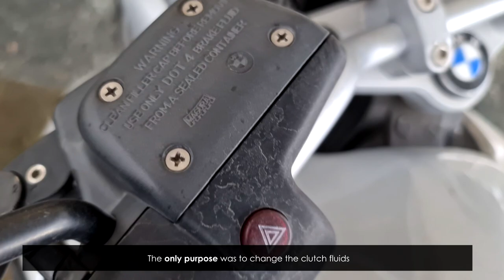How to access to CLUTCH SLAVE CYLINDER - Clutch hydraulic lines PART 1 - BMW Motorrad R1150R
Clutch hydraulic lines PART 1 - BMW Motorrad R1150R

As in the previous episodes, I do service for my BMW R1150 motorcycle
Diagnosis & maintenance BMW Motorrad R1150R 2003 engine R28

- Location of clutch vent pipe and ventilation screw
- The only purpose was to change the clutch fluids but a few variables came into play...
- Turn the handlebars to a position in which the clutch fluid reservoir is horizontal
- Keep the brake fluid away from painted surfaces
- Choose a well-fitting screwdriver so you don't break the screw head from fluid reservoir!
- Two screws do not mean to open from fluid reservoir
- Gently strike the power tool slightly while trying to loosen the screw
- Clutch fluids should be replaced every 2 years!
- Release bleed line from the frame
- The intention was just to warm up a bit bleed line socket-head!! To make Loctite give up better!!
- Result was; Need to replace a new clutch vent pipe, so we need access to clutch slave cylinder
- Remove rear brake caliper and rear wheel
- Spread the brake pads off the disc by turning and pushing to get the brake caliper off better
- Now is a good time check rear wheel bearing play by tilting wheel
- A good time to check the brake disc thickness
- Remove rear wheel bolts
- The tire cannot fit out without removing rear silencer first
- Slacken the clamp from rear silencer
- Make sure you remember to put the spacer of rear wheel back in place
- Need to remove frame tube from gearbox for better access to clutch slave cylinder
- A lot needs to be disassembled from the front to remove the frame tube ...
- Remove side panels and fuel tank
- Remove intake pipe bolt from rear frame
- Support the final drive with a jack
- Release upper bolt from rear spring strut
- Remove brake line from the rear frame
- Release rear brake fluid reservoir from its holder
- Loosen the fasteners securing the left footrest plate
- Remove rear screw of left footrest plate
- Remove top screw of left footrest plate
- You can leave the front bolt loose in place
- Remove fasteners securing rear brake master cylinder to footrest plate
- Remember the correct order for the sleeves of rear master cylinder
- Remove  the right footrest plate
- Remove rear-frame fasteners on left and right at front, but only loosen strut fasteners
- Disconnect the air temperature sensor plug, remove air filter cover and filter element
- Remove screw from air filter housing to frame
- Tilt the rear frame up and secure it with a strap attached to the handlebars
- Lift the rear frame up only enough to remove the frame tube from the gearbox
- Now you have access to remove frame tube from gearbox
- Loosen frame tube screws
- Remove the frame tube
- Now I have room to get to change that clutch bleed line (vent pipe) I broke
- In the next episode, we disconnect the clutch slave cylinder and replace the clutch vent line

Watch my previous videos on Youtube related to the maintenance and diagnose of BMW R1150R with engine R28!

Jani Voutilainen

and